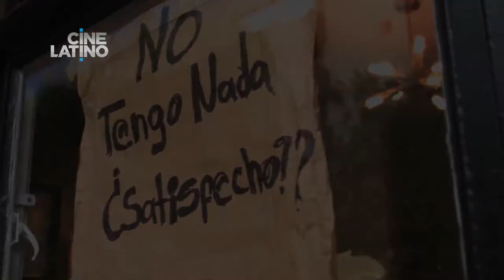Paramédicos temporada 3 PLOT 60s Gen 9mx 12arg-Trailer Cinelatino LATAM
Horario de invierno

en Facebook en Twitter @CinelatinoLATAM